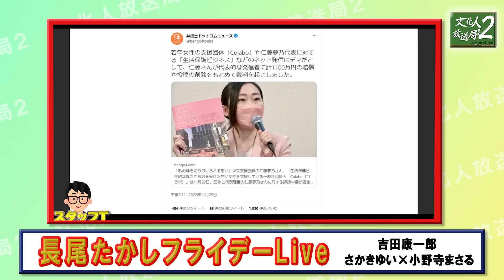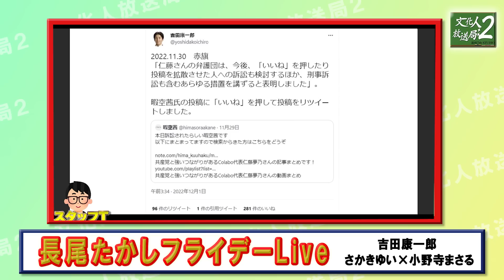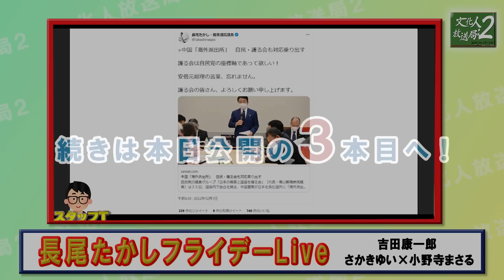仁○夢○さん！公金を使っての事業 でたらめすぎません？【長尾たかしフライデーLive（一般公開）】12/2(金)22:00~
●吉田さんのツイート ＊イベント紹介＊ / 12/4（日）13:30-17:00「世界情勢からみるモンゴル人のあり方」

【お知らせ】多くの問い合わせを頂いておりましたが、遂にカレンダーの受付を開始します。
僕が撮影した北海道の大自然と愛車の写真のカレンダーです‼️是非、お買い求め下さい

出演者
・小野寺まさる（元北海道議）

●長尾たかしのTwitterはこちら！

●吉田康一郎のTwitterはこちら！

●さかきゆいのTwitterはこちら！